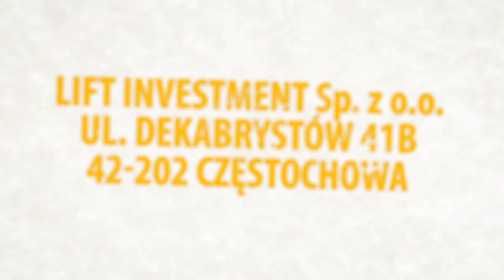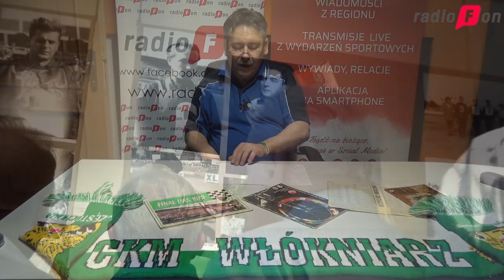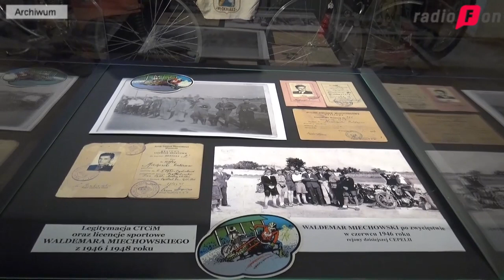Speedway Story #1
Do sezonu żużlowego fani czarnego sportu muszą jeszcze poczekać. Odliczając do pierwszych meczów forBET Włókniarza Częstochowa w PGE Ekstralidze czy innych zawodów żużlowych, zapraszamy Was na cykliczny program "Speedway Story". Dziś prezentujemy pierwszy odcinek, w którym gospodarz programu - Marek Formicki opowiada o początkach częstochowskiego żużla.